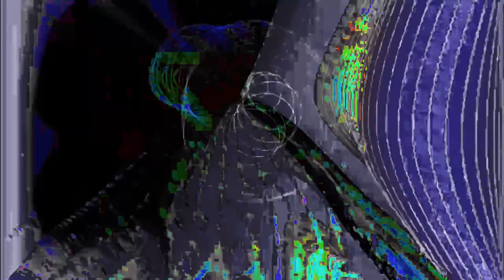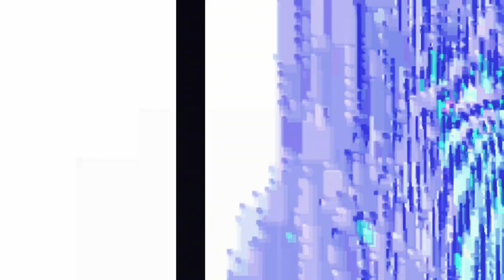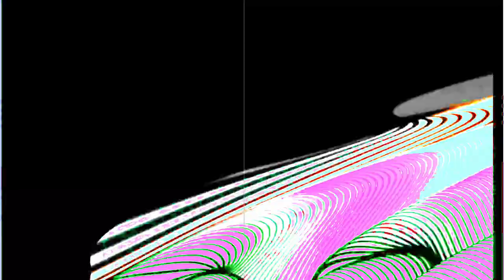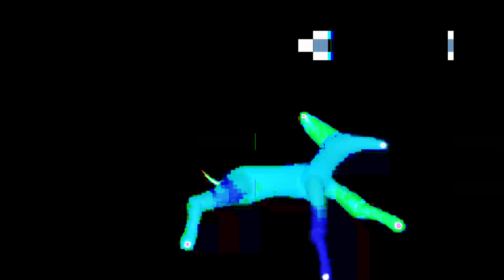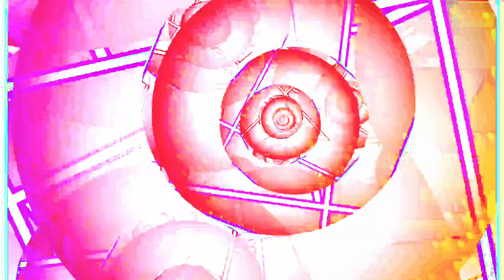[EPILEPSY WARNING] Movie 24 01 27 20h08m22s